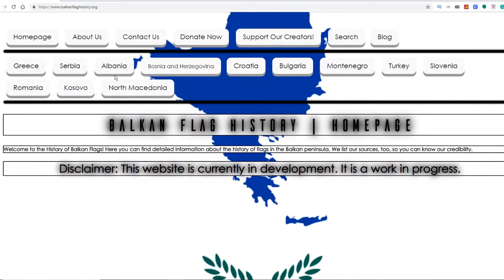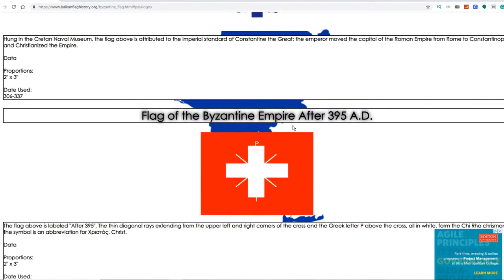Welcome to Balkan Flag History [Trailer]